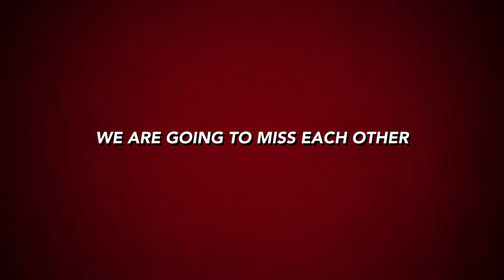A week of Firsts Trailer | Aug 28-30th 2017 | Three Little Kids